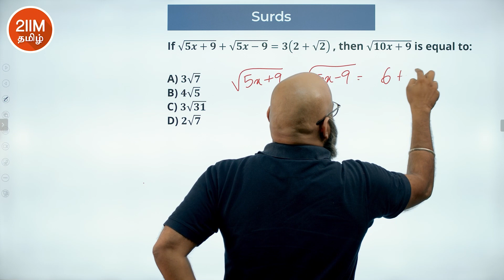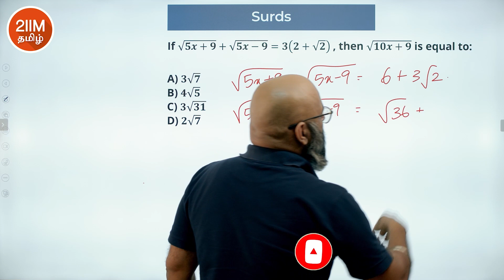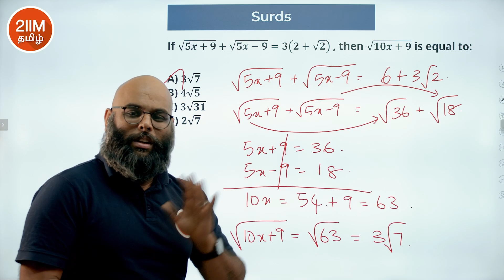CAT 2023 Slot 1 Quant Solutions | Surds | 2IIM Tamil CAT Prep